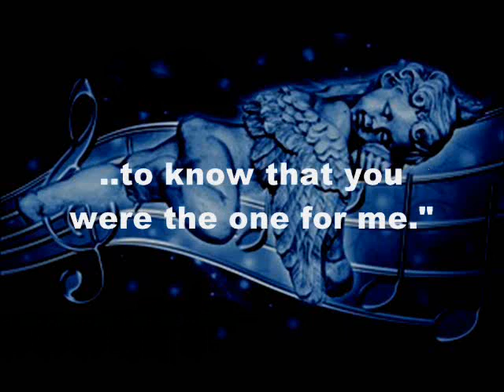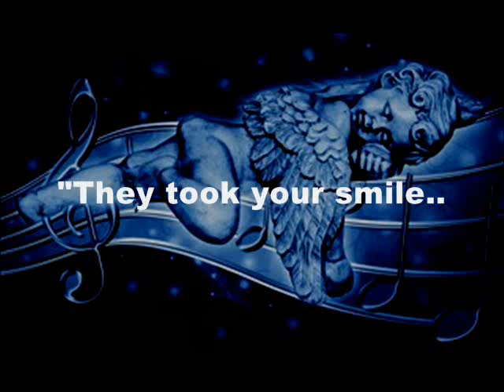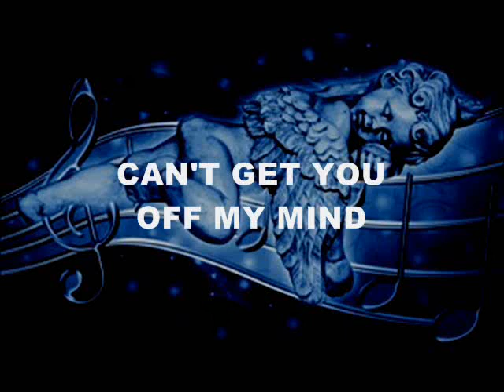Better Than That | Original Song (Collab)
“BETTER THAN THAT”
Original lyrics and vocal melodies by: Josephine De Smet (me)

Edited by: Greenfield Records